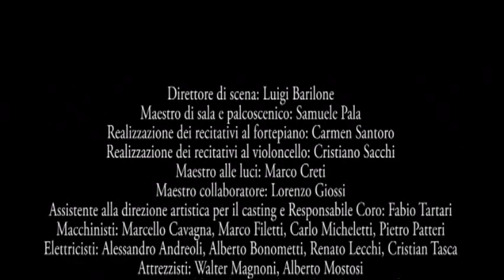Donizetti - Il Furioso all'isola di San Domingo - italian subtitles